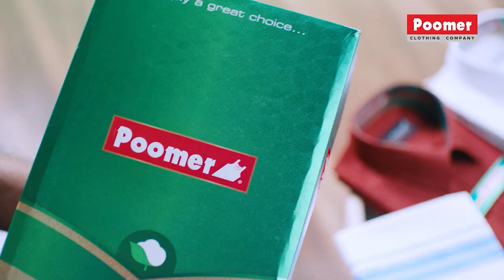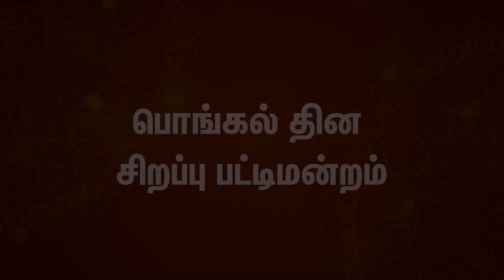நான் கேட்காமல் உதவி செய்த வைரமுத்து - Kavignar Muthulingam | Cream of Chai with Chithra